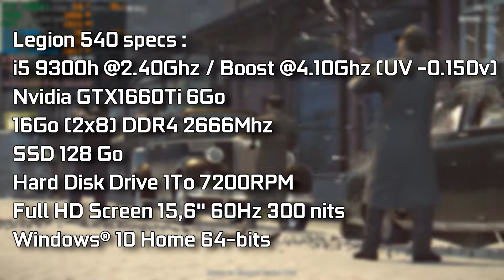Mafia II Definitive Edition | GTX 1660 Ti & I5 9300h Lenovo Legion Y540 [Ultra Settings]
This is Mafia II Definitive Edition in Ultra using PhycX in medium (in high the game is running badly) in 1080p. I did two test, with MSAA X8 and MSAA x4 to show you the performances differences.

I used the included benchmark.

My Legion Y540 specs :
16Go (2x8) DDR4 2666Mhz
Laptop Cooler